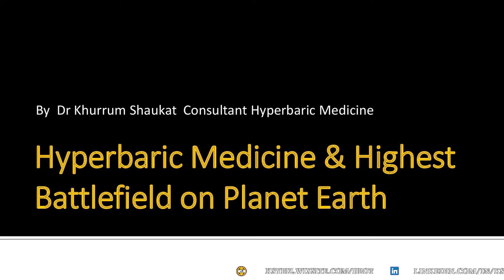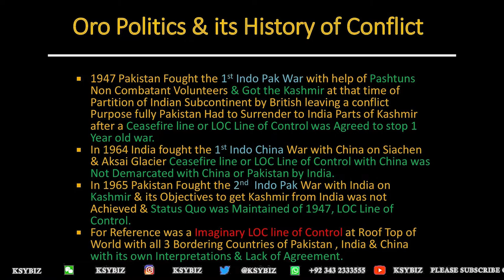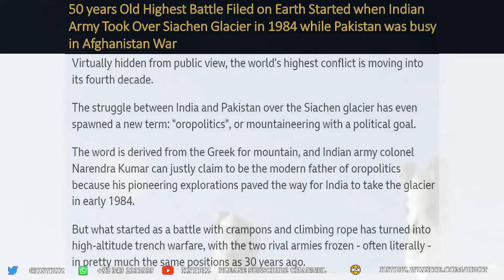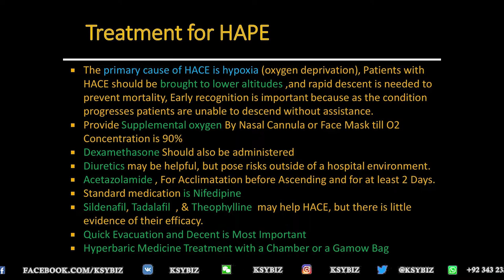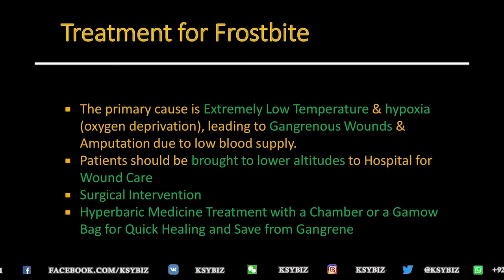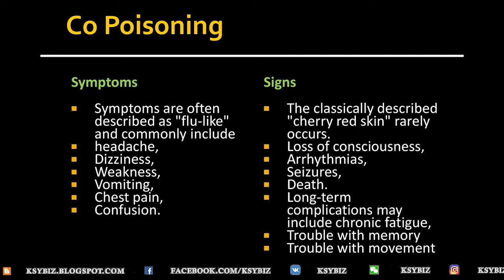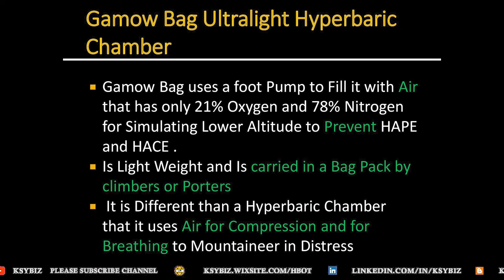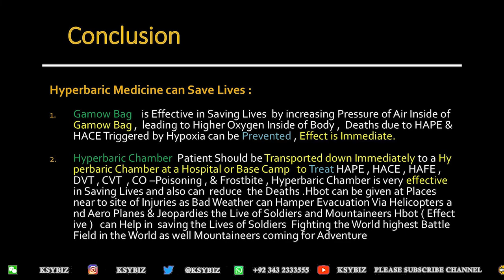Highest Battlefield on Earth at Siachin the Roof Top of the World & Hyperbaric Medicine ?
Documentary on the hyperbaricmedicine & the HighestBattlefield on Planet Earth at rooftop of the world at siachin Glaciar between Nuclear Powered Armies of India, Pakistan & China as it Involves aksaichin Glacier as well Near the Kashmir Disputed Area. Highest altitude Hyperbaric Chambers in the World is employed in the Battle .

This Dispute & the Technology Used to Sruvive is Topic of this Documentry by  KSYBIZ  Hyperbarics Consultancy is Founded by Dr Khurrum Hyperbaric Medical Consultant, To  Buy a Hyperbaric Chamber please Contact:

Dr Khurrum has also Founded the " Hyperbaric Medical Society of Pakistan" and he is promoting Hyperbaric Medicine in Pakistan , Middle East/Africa and Asia.

Ksybiz Hyperbaric Provides Following Services:
1. Hyperbaric Treatment
2. Installing Hyperbaric Chambers in Home , Clinic and Hospitals
3. Designing Hyperbaric Facilities
4. Training of Doctors and Nurses
5. Providing Knowledge for Designing Hyperbaric Related Equipment
4. Making SOP Standard Operating Procedures for Hyperbaric Facilities
5. Making Medical Documents Related to Hyperbaric Medicine
6.  Designing Special Hyperbaric Projects .

English Videos contains Subtitle Captions , in Multiple Languages and can be Activated from the Video Setting Controls.